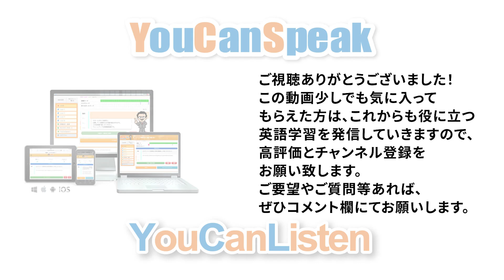英語の動詞の意味 leave find describe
累計１万人が学習！英語スピーキング習得に特化したYouCanSpeak ⇒

▼ドクター木下とは
同時通訳セミナー講師で文学博士。NHK ラジオ・TV「Dr. Kinoshitaのおもしろ英語塾」教授等、各メディアで活躍後。YouCanSpeakを開発。

英語スピーキング教材YouCanSpeak®は、インターネット環境があれば世界中どこにいても英会話学習が出来るスピーキング特化のオンライン教材です。
言いたいことを瞬時に英作し又音声化するために必要な「スピーキング脳」を構築します。プログラムに従って瞬時に又感覚的に英語を言う練習を繰り返すことにより、「スピーキング脳」が完成し、おどろくほどのスピーキング力が身に付きます。

▼その他

質問したいことなどあればお気軽にコメントください。